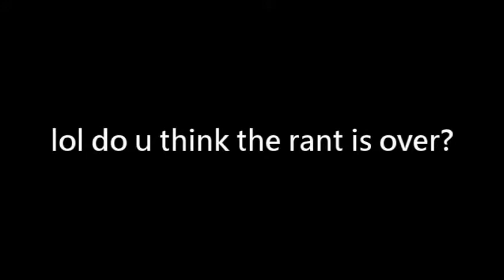[Dynamix] Hyphen - ^/7(L⎥?[_(L+‹›#+&⎥^(o) (Nyarlarthotep) Giga 15 Rank B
This chart is so gay, side spamming and then you have to turn your phone around in around 1 secs
Anyways hitler ranted in this vid, no idea why I wanted to made that part lol

k enjoy the video